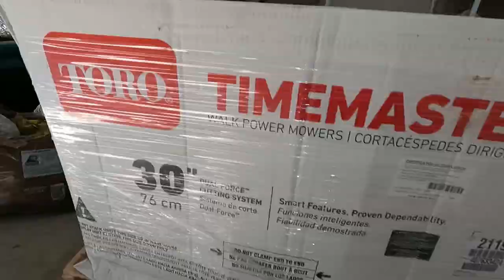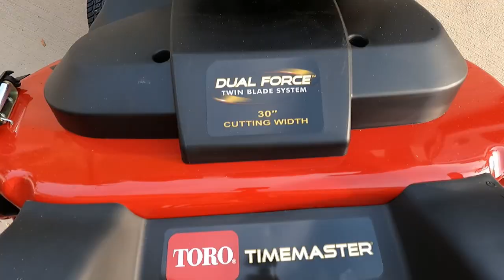Toro Timemaster lawn mower came in the mail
Toro sent me the Timemaster lawn mower for my honest review. Since I just purchased the Turfmaster HDX, I can compare the two, Residential vs. Commercial. A lot of guys get the Timemaster instead because it's cheaper.

Check out the new LCR Media Network. New EXCLUSIVE Content- "Get to Know the Pro" Podcast, Audio Business Growth Education Series, Business Tips Videos, New episodes of "Get to Know the Pro 2.0", and access to the Private Mastermind Facebook Group, all for exclusive members!👇

I interview Lawn and Landscape Pros, known and unknown, Rookies and Veterans. And I ask them the important questions, that no one else has, to really get to know their business and what makes them get out of bed every morning!